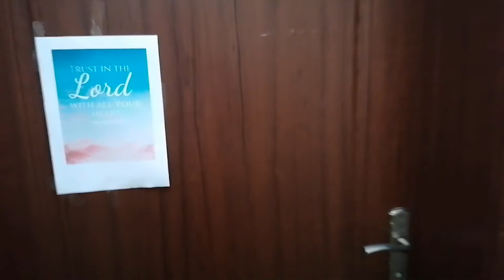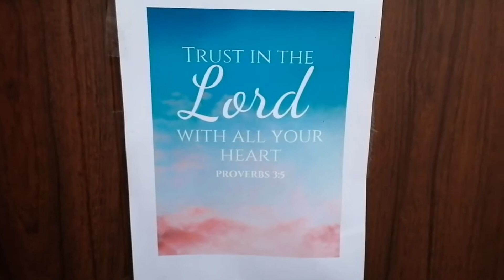Magkano ang renta sa kwarto dito sa middle east Qatar